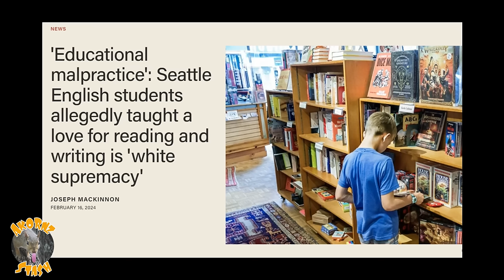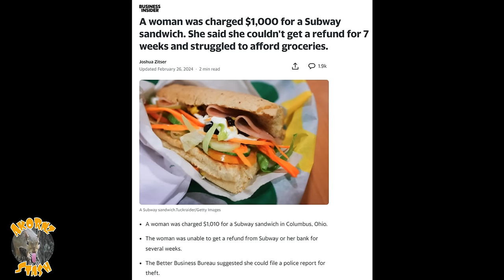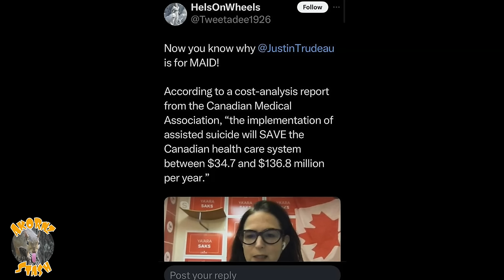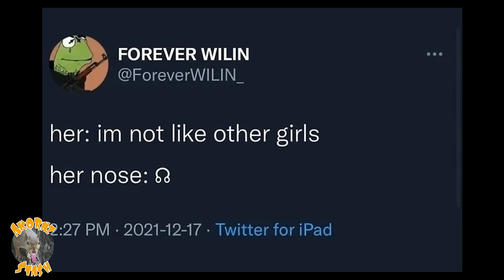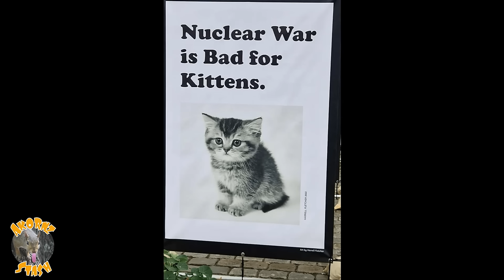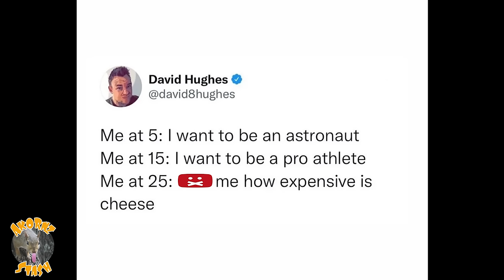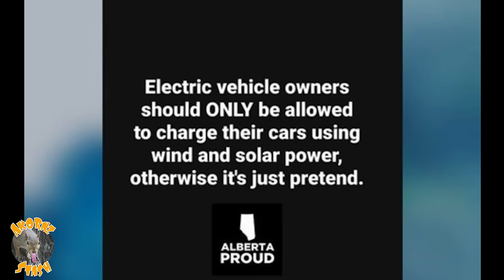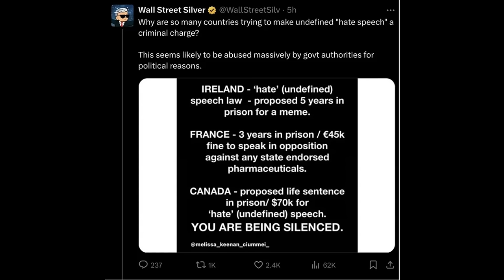LAUGH AS THE WORLD BURNS | Ep 20🌏🔥 CLOWN WORLD Offensive Dank Memes akornzstash Try Not to Laugh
👉 GEN X & Millennials Meme Videos | ALL EPISODES